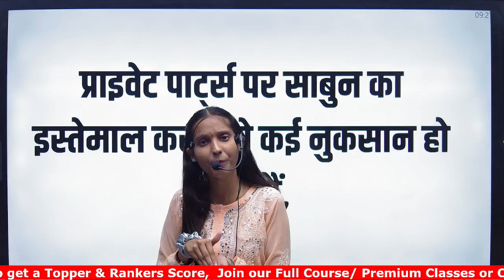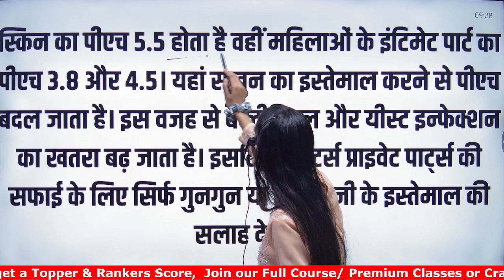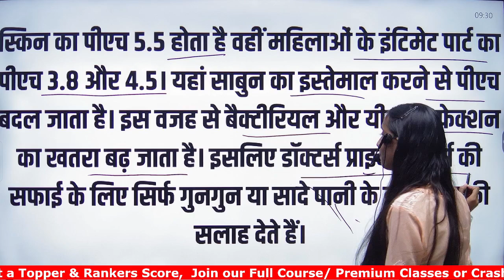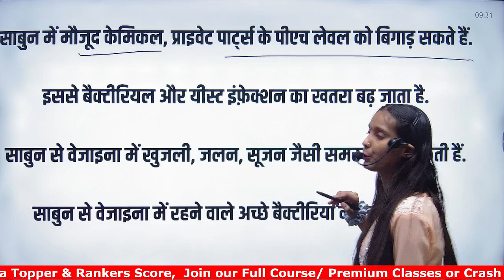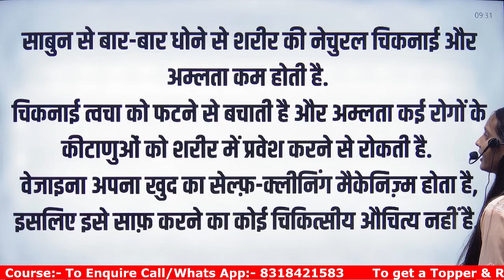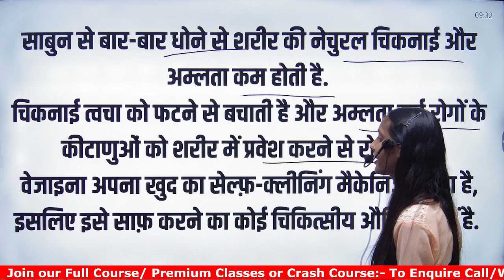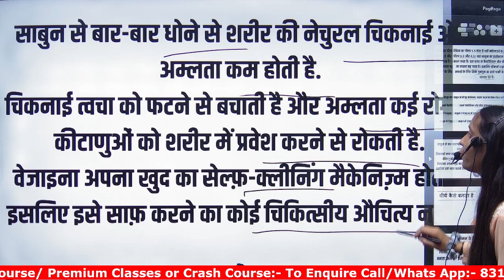प्राइवेट पार्ट पर साबुन क्यों नहीं लगाना चाहिए? साबुन लगाने से नुकसान क्या होता है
Know How to wash vaginal area: अपने शरीर को साफ करने के

लिए आपको साबुन या बॉडी वाश की आवश्यकता होती है, है न? लेकिन जब आपकी योनि को साफ रखने की बात आती है तो आपको क्या चाहिए? असल में, आपकी योनि संवेदनशील है और केमिकल युक्त साबुन योनि के पीएच स्तर को बिगाड़ सकते हैं। यह संक्रमण, दुर्गंध या जलन जैसी सभी प्रकार की समस्याओं का कारण बन सकते हैं। योनि की सफाई कैसे करें देखें वीडियो

Vagina Soap Cleaning: वेजाइना शरीर का सबसे सेंसिटिव एरिया

होता है। ऐसे में महिलाओं को अपने शरीर के साथ-साथ वेजाइना की देखभाल और साफ-सफाई का ध्यान भी रखना चाहिए। कुछ बातों को नजरअंदाज करने से वेजाइना में बैक्टीरिया पैदा होने लगते हैं, जिससे इंफेक्शन और खुजली जैसी समस्याएं होने लगती है। ये बात कई स्टडीज में भी सामने आ चुकी है कि साबुन का इस्तेमाल वेजाइना को नुकसान पहुंचाता हैं। लेकिन इसके बावजूद ज्यादातर महिलाएं अपनी वेजाइना को साफ करने के लिए साबुन का इस्तेमाल करती हैं। शायद वह इस बात से अनजान हैं कि साबुन का इस्तेमाल करना वेजाइना के लिए बिल्कुल भी सही नहीं है।

योनि को साफ सुथरा कैसे रखें | How to Wash Your Vagina | Don't Use Soap on Vagina

10 वी और 12वी की पूरी तैयारी करने के लिए अभी Download कीजिए playstore से Just Well classes app और पाइए 90% वाला रिजल्ट
लाखों स्टूडेंट पढ़कर टॉपर बन चुके है अब आपकी बारी है